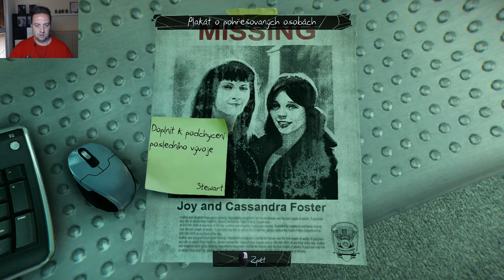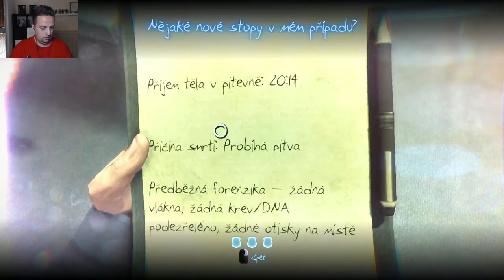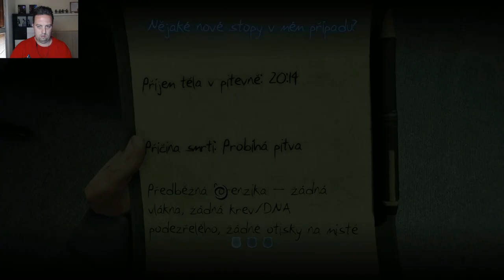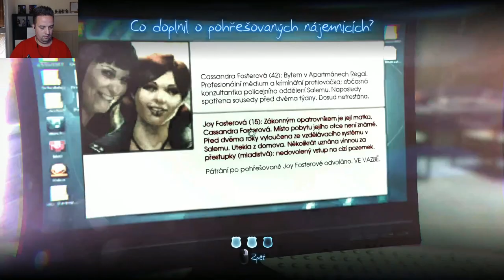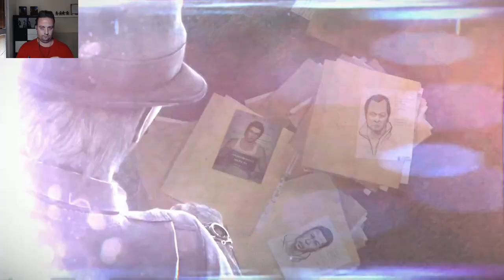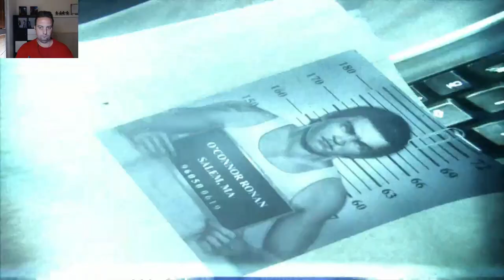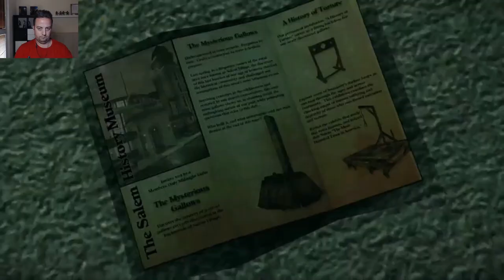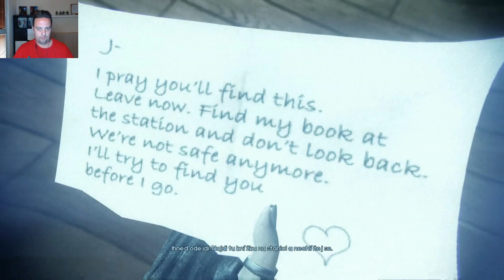Ronnan Robí Bordel Na Policajne Stanici: Gameplay CZ/SK